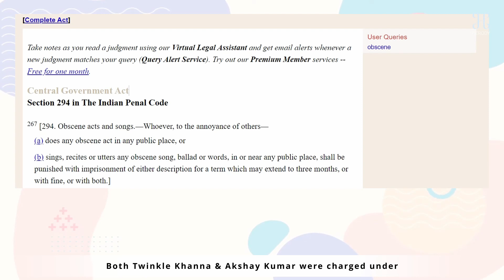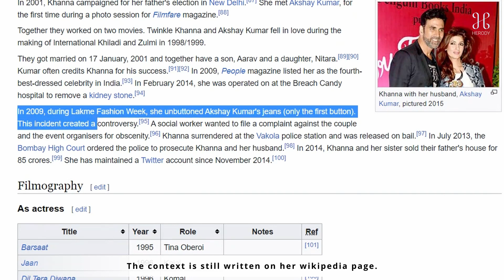Wikipedia - Twinkle Khanna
While many celebrities have issues with content on Wikipedia pages, but they doesn't know how to solve the issue. In this video, I have tried to give an holistic solution.

If you have queries regarding Wikipedia content, Wikipedia Pages or it's sister projects.